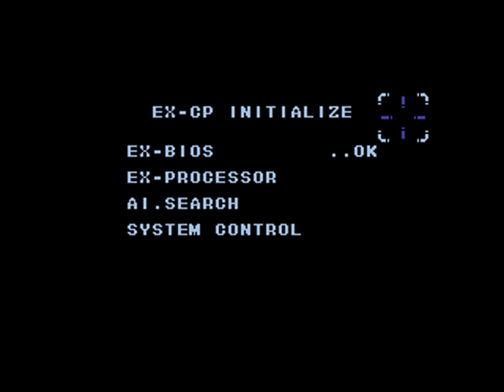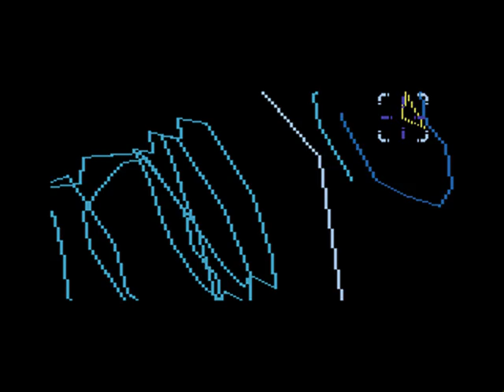Ranger X - Shortrun